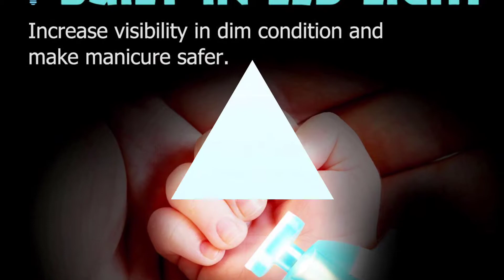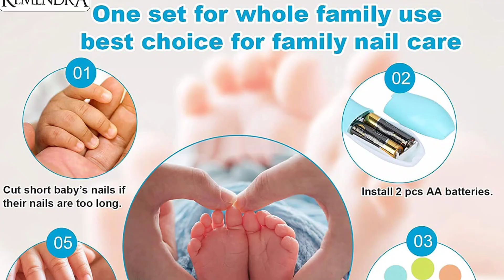Kemendra New Baby Nail Trimmer with 6 Heads Safe for Newborn Baby Nail Clippers with Light (Blue)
LINK FOR PURCHASE PRODUCT FROM AMAZON WITH EXCITING DISCOUNT OFFERS -

Kemendra New Baby Nail File Electric || Baby Nail Trimmer with 6 Grinding Heads Safe for Newborn Baby Baby Nail Clippers with Light || Electric Baby Nail Trimmer (Blue)

Safe & Effective – Super soft baby nail cutter new born that won't damage cuticles or soft nail cutter for baby new born , safely and quickly trim and polish little toenails and fingernails.

Whisper-Quiet & Front Light – Kemendra baby nail cutter set with the whisper-quiet motor and LED front light, you can trim or polish baby nails even they're sleeping. No noise, no need to turn on the room light.

Multi function 6-in-1 Nail Care Set - Children's finger nail clippers come with 3 cushioned sandpapers safe for babies and children, and 3 attachments for adult use. Lightweight, compact allows you to carry anywhere and use whenever.

Built-in LED light, can easily help baby to trim nails in the inadequate light environment; Low-noise and shock absorption motor, does not affect baby while they are sleeping.

Our newborn grooming kit is a suitable baby shower registry for expecting moms or first-time parents. When it's time for baby nail cut, you'll be surely remembered as the one who sent the gift. It's also an ideal gift for baby shower gifts!